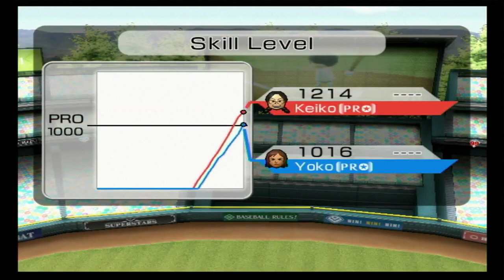Wii Sports Baseball Yoko vs Keiko